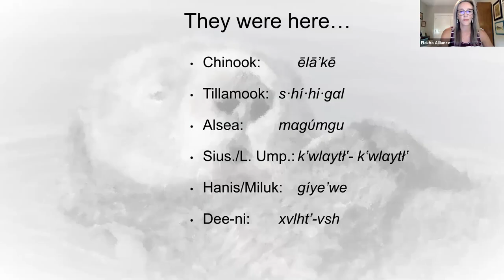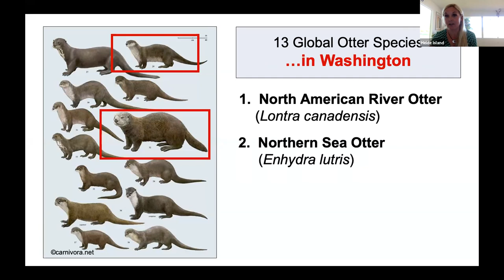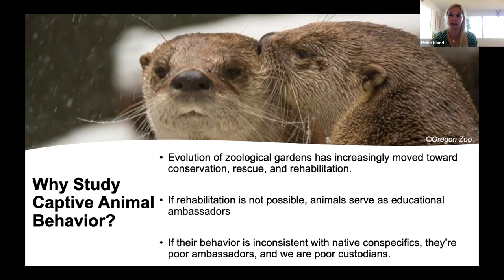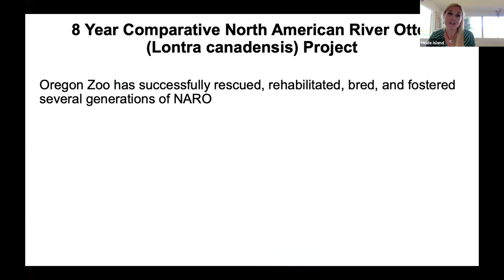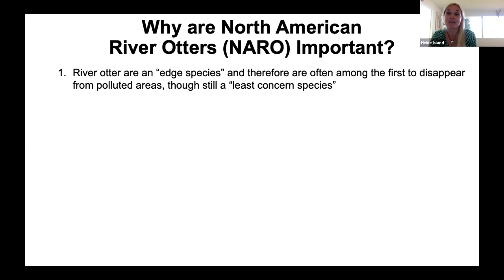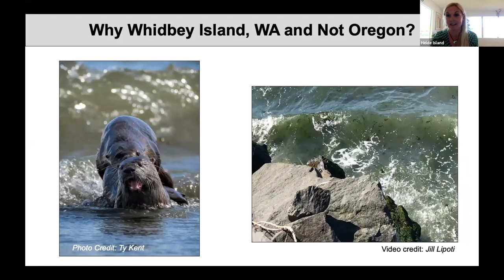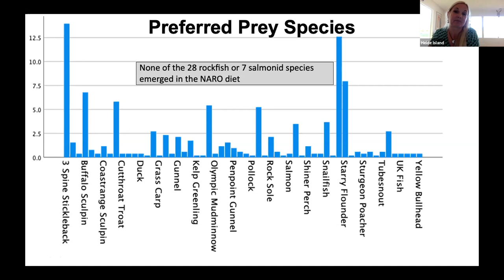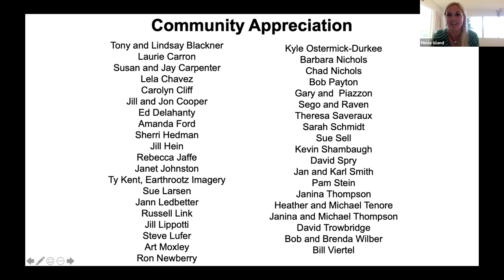Webinar: Pacific NW River Otter: Habitat, Ecology & Health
Most often than not, people mistake thinking they’ve witnessed a ‘sea otter’ on the Oregon coast, when in fact it’s actually a North American river otter. This is why the Elakha Alliance found it very important to invite Dr. Heide Island to speak about these unique creatures that she’s spent multiple years researching in the PNW. She will touch upon how rescued, captive river otters are informing the ecological and physiological wellness of native otter populations in the Pacific Northwest.

This webinar took place on Monday July 26th, at 6:00pm PST.

Heide D Island received her doctorate in Experimental Psychology with specializations in Comparative Animal Behavior and Behavioral Neuroscience at The University of Montana in 2003. Island came to academics after working in the Alaskan commercial fishing industry alongside her father and as a research naturalist for Pacific Whale Foundation in Hawai’i. Given a background in marine science, ethology, and behavioral neuroscience, she has cultivated broad research interests which include: 1.) Behavioral ecology, especially related to optimal foraging and choice theory; 2.) Animal welfare, principally as it pertains to animal rehabilitation, conservation, and captivity wellness; and 3.) Comparative psychology of anxiety, depression, and boredom as its expressed among human and nonhuman animals.

Dr. Island is a Professor of Comparative Animal Behavior and Neuroscience at Pacific University in Oregon and a Senior Research Associate for the Oregon Zoo. She is the Principal Investigator in a 4-year longitudinal study of Whidbey Island’s North American river otters. Her interests concern the welfare of captive and wild otter populations found in the Pacific Northwest (North American River Otter and Sea Otters). Among rescued and captive populations, Dr. Island is interested in the development of social learning, outlets for natural foraging, and psychological welfare. Among wild otters, her work focuses specifically on Island County marine-foraging river otters, their distribution, diet, foraging patch variability between fresh (e.g., Lake Pondilla, Admirals Lake, Lake Crockett, etc.) and saltwater (e.g., Admiralty Bay, Bush Point, Bell’s Beach, etc.), photoidentification of individual animals, and their genetic pedigrees, as well as their load of persistent organopollutants, collected through non-invasive and salvage sampling. The latter is particularly relevant for understanding the health of the local ecology.